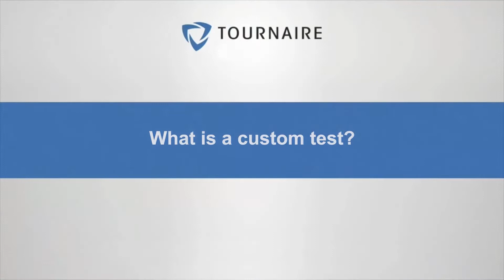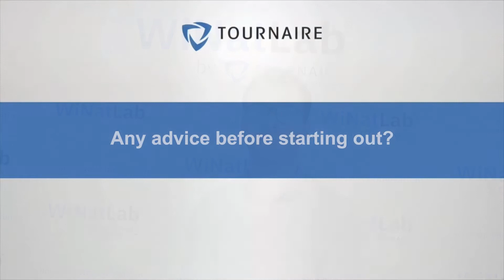Custom testing with the WiNatLab platform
The WiNatLab by Tournaire is expanding to accompany all the actors in the natural industry in each of their needs from research to industrialization.